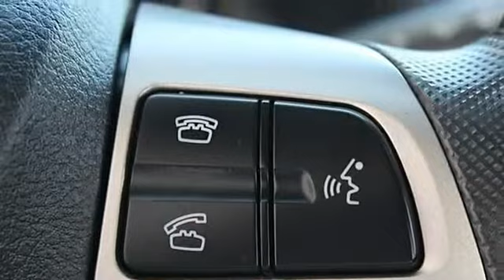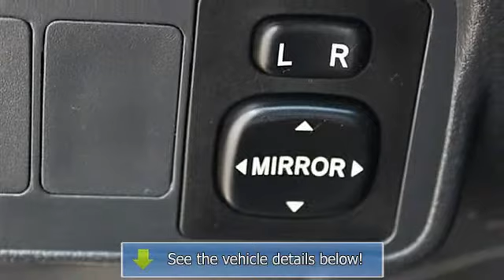2011 Toyota Corolla - Classic Dealer Group - Waukegan, IL 60085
For Sale: 2011 Toyota Corolla
VIN: 2T1BU4EE2BC630121
Engine: Gas I4 1.8L/110
Drivetrain: FWD
Transmission: Automatic
Mileage: 24,653
Color: Magnetic Gray Metallic (exterior) Dark charcoal (interior)

Features:
SHARP Two Thousand Eleven TOYOTA COROLLA S SEDAN AUTOMATICLOW MILES! POWER OPTIONS! MOONROOF! BLUETOOTH! SPOILER! CD/MP3!SIMPLY GORGEOUS!Vehicle history reports are available for all vehicles on our websiteCertified Warranty1 year bumper to bumper warranty, 7 year 100,000 mile powertrain warranty, 1 year Road Side assistance, 160 point inspection